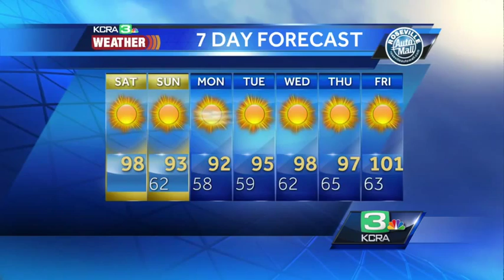Eileen Javora's Saturday AM forecast 6.13.15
KCRA 3 Meteorologist Eileen Javora shows how much we will cool this weekend.